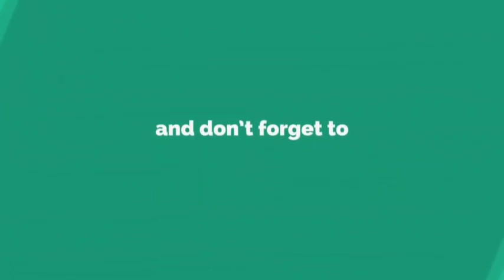Shreeman About thugesh | shreeman react on thugesh | ❤️❤️ shreeman legend